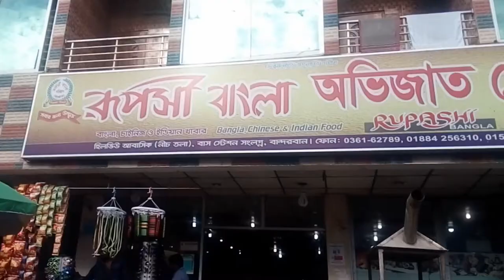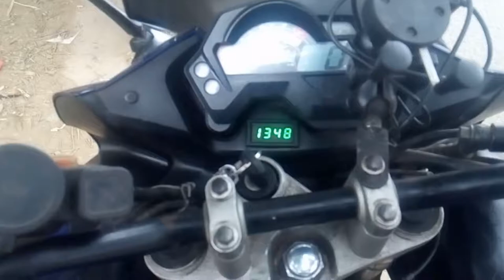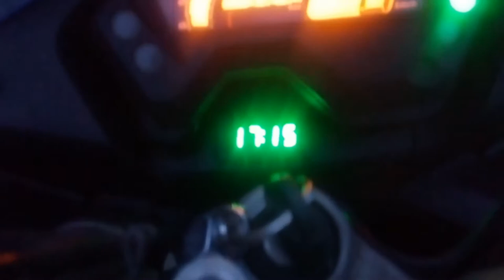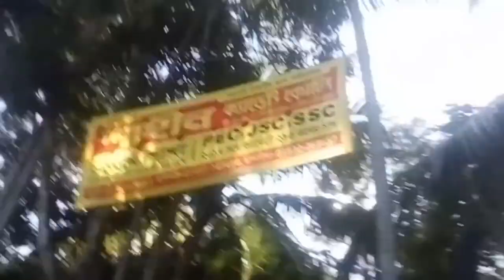Camping At Cox Bazar